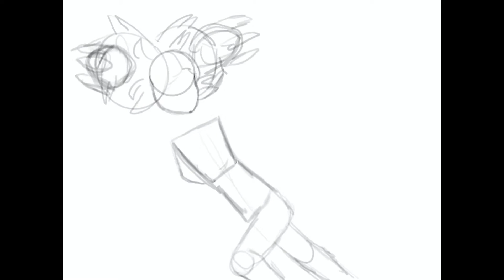Rocket Girl Speedpaint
I got lazy on the shading and made a couple of mistakes but I like how this turned out